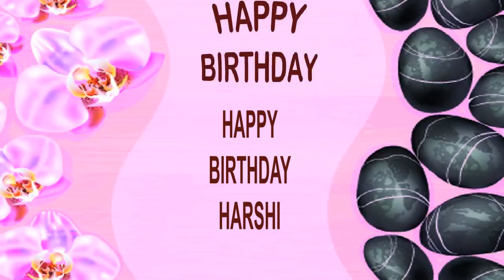Harshi SPA - Happy Birthday